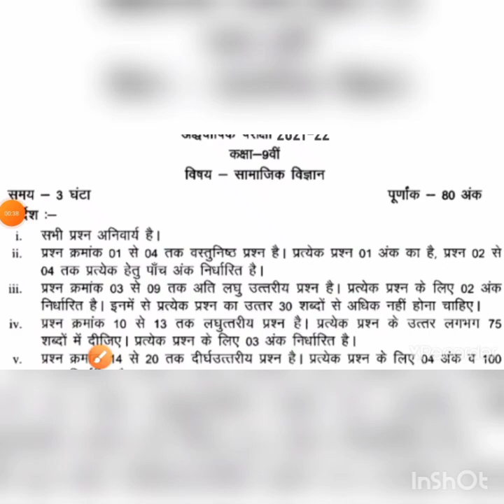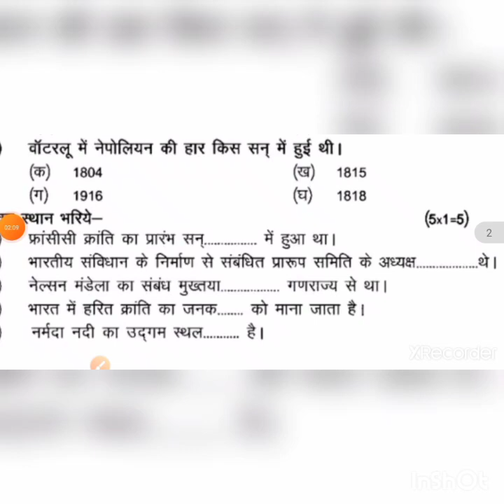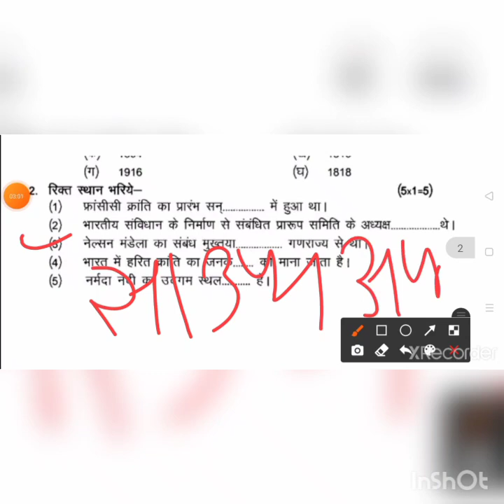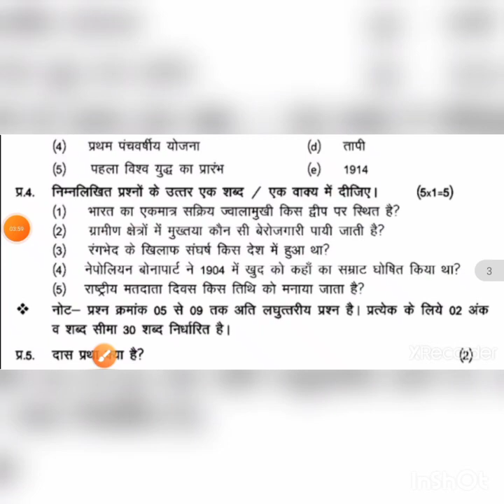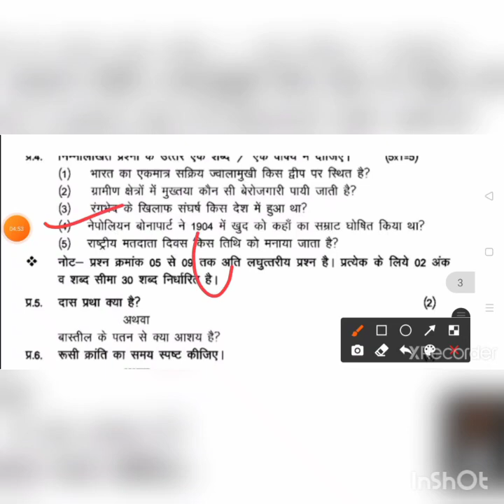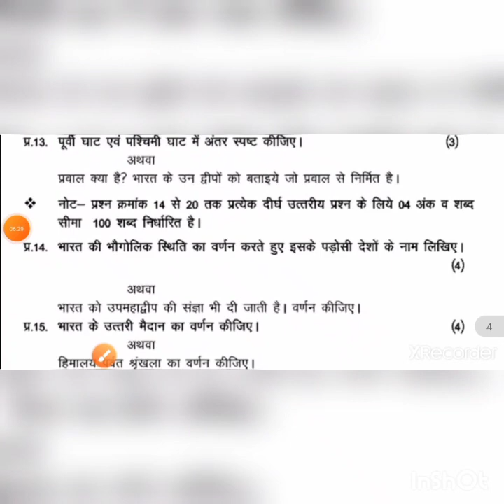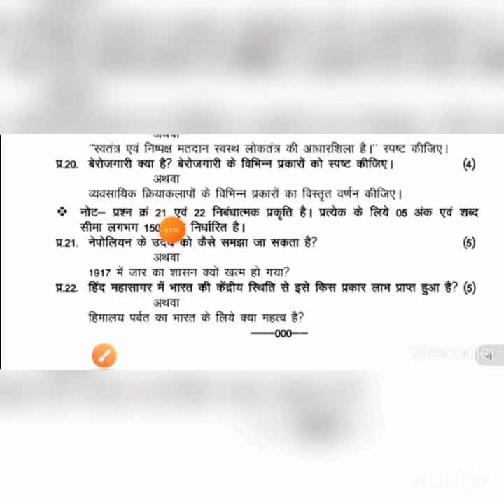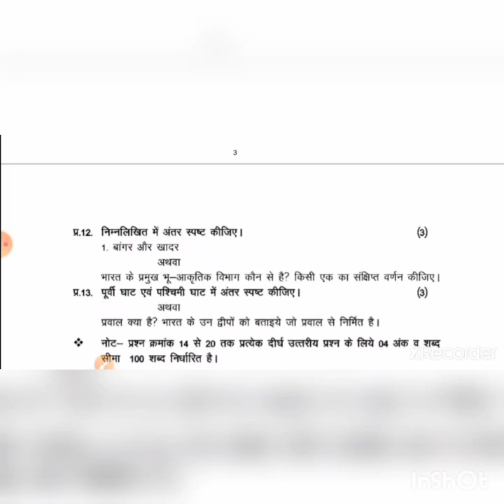कक्षा 9 सामाजिक विज्ञान अर्धवार्षिक परीक्षा 2021 || Class 9 Social Science half yearly Exam Solution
सभी लोग टेलीग्राम पर जुड़ जाए रियल पेपर के लिए लिंक यहां दिया हुआ है जल्दी जुड़े इस पेपर को हम जल्दी डिलीट कर देंगे और यह पेपर आपको टेलीग्राम पर मिल जाएगा टेलीग्राम पर कैसे जोड़ना है यह हमने वीडियो में बताया हुआ है

1) Apne Doubt ki photo kheecho
2) Sawal ko crop karke send karo
3) Turant Video Solution pao

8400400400 par Whatsapp karke apne sabhi Doubt ko kardo out!!
class 10th hindi half yearly question paper,
10th half yearly exam 2021,
Description
class 9th samajik vigyan ardhvaarshik paper 2021-22 mp board |कक्षा 9वी सामाजिक विज्ञान पेपर 2021-22
The Insight Today12,673 viewsPremiered on 29-Nov-2021
कक्षा-9 सामाजिक विज्ञान का अर्धवार्षिक पेपर 2021 Solved , 9th Social science Half yearly paper 2021

class 9th samajik vigyan ardhvaarshik paper 2021 mp board | कक्षा 9वी सामाजिक विज्ञान पेपर 2021

About the video : नमस्कार दोस्तों 🙏 आज की इस वीडियो में हम आपके लिए लेकर आए हैं कक्षा 9वी का विषय सामाजिक विज्ञान अर्द्धवार्षिक परीक्षा के लिए प्रश्नों का मॉडल पेपर जो कि आप की परीक्षा अर्द्धवार्षिक परीक्षा तथा वार्षिक परीक्षा के लिए बहुत ही महत्वपूर्ण है। kaksha 9 Samajik Vigyan important question answer half yearly exam class 9th maths Samajik Vigyan class 9th ardhvarshik paper 2021 mpboard kaksha 9 social science chhamahi pariksha paper class 9th social science half yearly exam paper ardhvarshik pariksha kaksha 9 सामाजिक विज्ञान Class 9th samajik important question 2021 mpboard Kaksha 9 Samajik Vigyan ka paper Class 9th सामाजिक विज्ञान ardhvaarshik Pariksha paper कक्षा नौवीं अर्धवार्षिक परीक्षा सामाजिक विज्ञान का पेपर, कक्षा 9वी सामाजिक विज्ञान का पेपर, अर्धवार्षिक परीक्षा 2021 एमपी बोर्ड, अर्धवार्षिक पेपर कक्षा 9 सामाजिक विज्ञान, अर्धवार्षिक पेपर गणित कक्षा 9, कक्षा 9वी सामाजिक विज्ञान अर्धवार्षिक परीक्षा